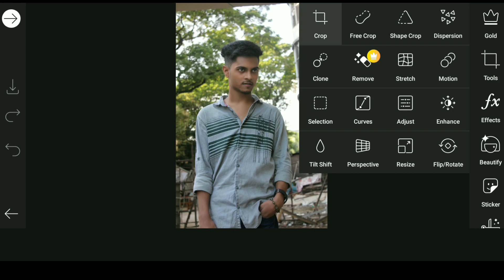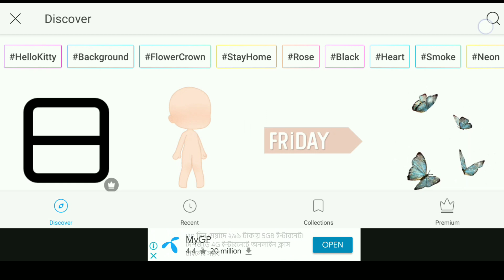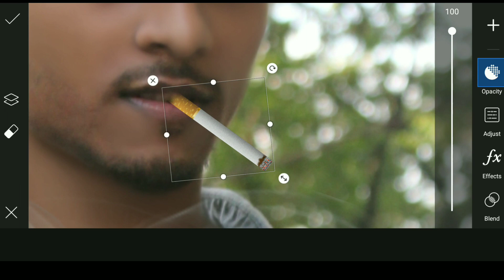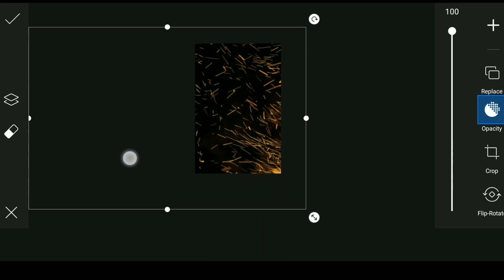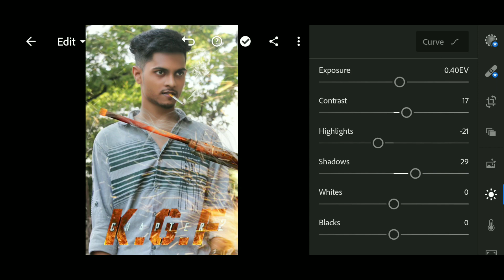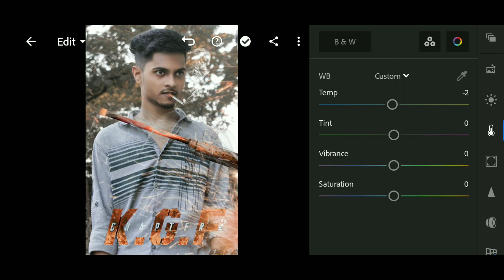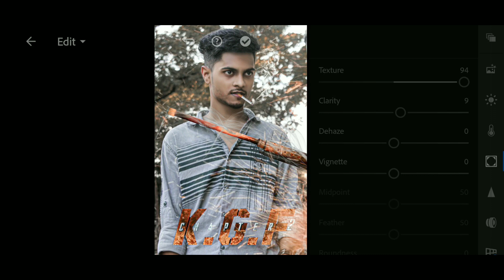KGF Chapter 2 Photo Editing 2021 || Picsart Photo Editing || Lightroom Photo Editing - KGF - 2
This is Picsart Editing Tutorial. Do You know How to Editing photo in picsart? it’s Fire effect Photo Editing tutorial. we are using only Picsart